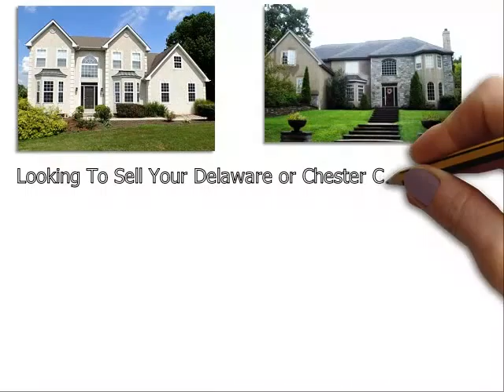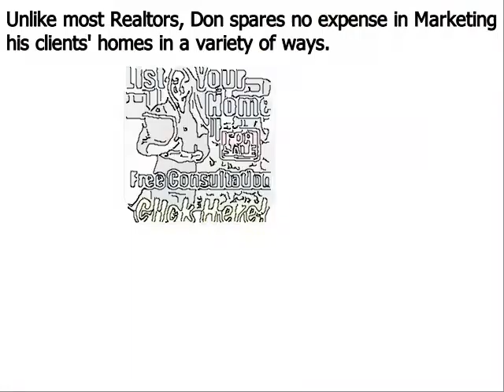Luxury Homes Upper Providence PA - Don Dowd Group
Don Dowd has been one of the top real estate agents in Upper Providence Delaware County, Chester County, and Montgomery County of Pennsylvania for several years. As a premier seller’s agent, he provides insight into some common reasons sellers end up with expired listings
Upper Providence, PA – The spring home buying season is in full bloom, but unfortunately, some homeowners struggle to sell their houses even during the peak markets. Homes that do not sell during a set amount of time end up becoming expired listings, and this can be very discouraging for a home seller; particularly one that needs to move out of their house in short order.
Top Chester County PA realtor Don Dowd has seen all types of real estate markets. And even during the major market downturn of the late 2000s, he was able to consistently sell homes and rank near the top in sales of all RE/MAX agents throughout Upper Providence Pennsylvania. Dowd remains one of the top selling realtors in the region because he employs numerous ‘out of the box’ marketing methods that give his clients a major competitive advantage under all market conditions. These include:
• Many more…

About Don Dowd Top Realtor Upper Providence PA:
Don Dowd is a RE/MAX Main Line real estate agent and member of the prestigious National Association of Realtors. Don has been in sales for almost his entire adult life and began his career in real estate at age 22. From 2010 through 2014, Don consistently ranked in the top 5 in sales out of over 3200 RE/MAX agents in Upper Providence, and he is poised to surpass those figures in 2015. What sets Don apart from most realtors is his ability and willingness to invest the resources necessary to properly market his clients’ homes. He accomplishes this by retaining 99% of the commissions he earns as opposed to most real estate agents that keep only 50%. His superior resources and exceptional negotiating skills make Don Dowd one of the top realtors in the region.